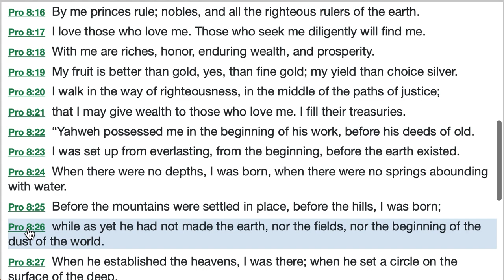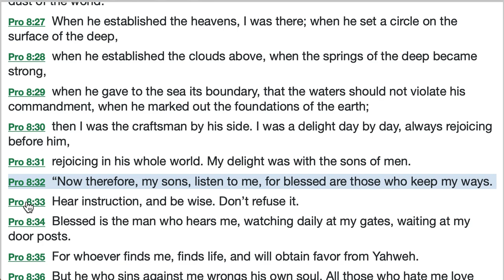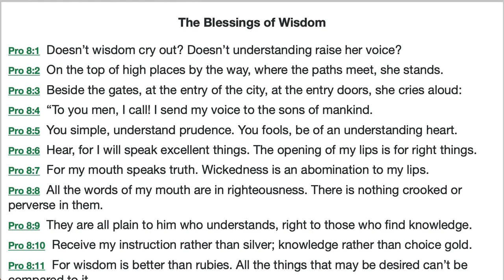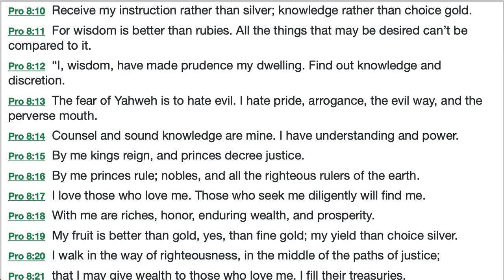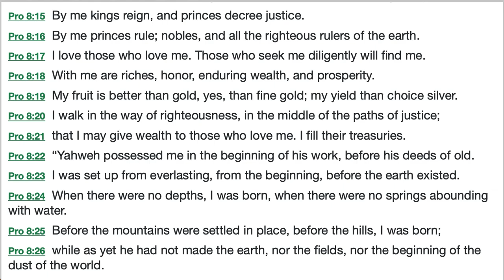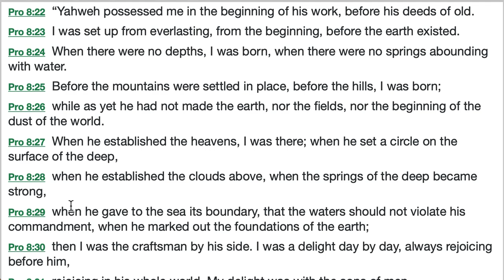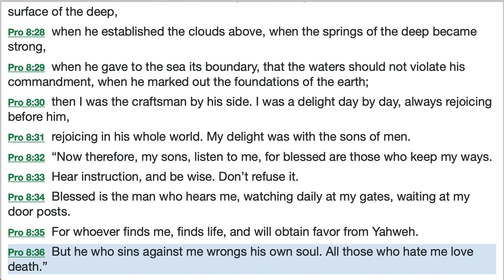Proverbs 8 Explained